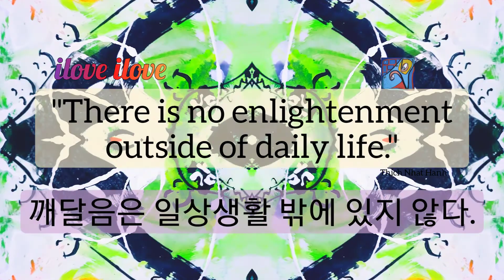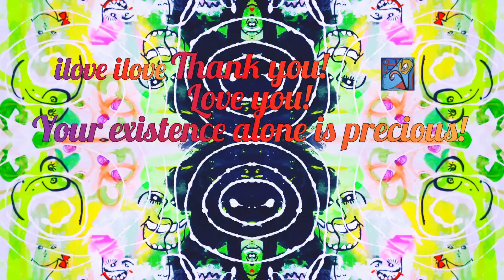1min art meditation, healing art, abstract painting, modern acrylic art video by sj.kim